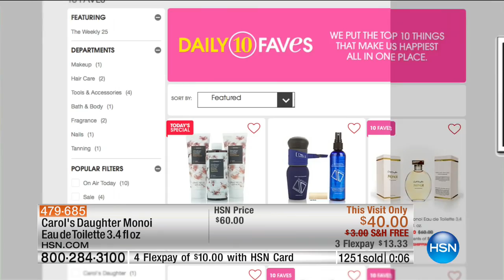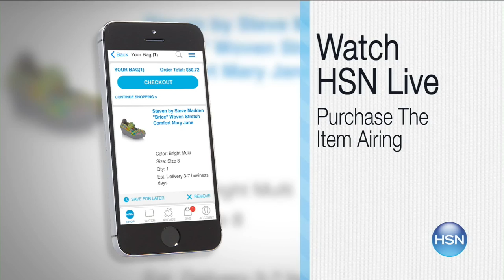HSN | Carol's Daughter Beauty 09.30.2016 - 10 AM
Body and haircare treatments with natural ingredients